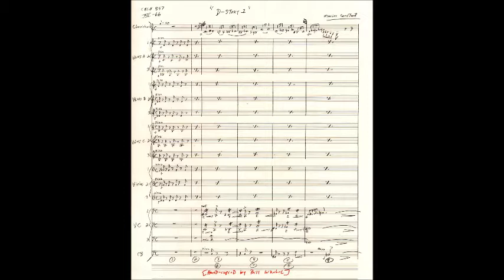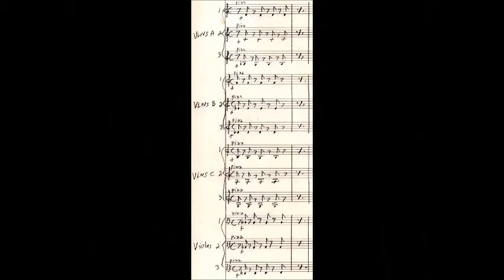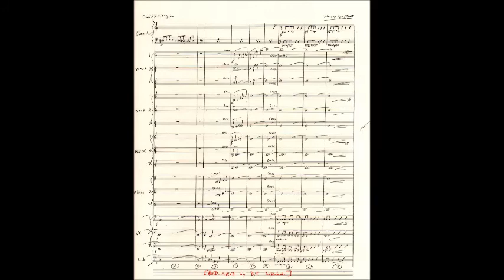"D-Story 1" [Marius Constant]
-music used occasionally in THE TWILIGHT ZONE
-educational video